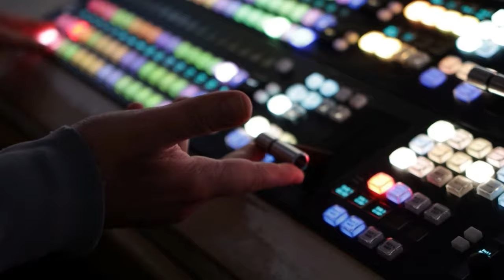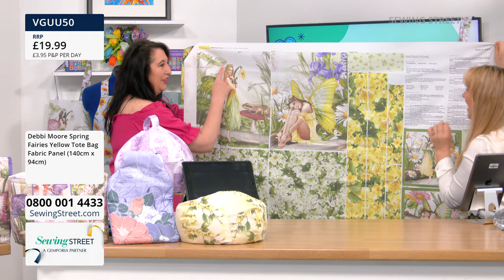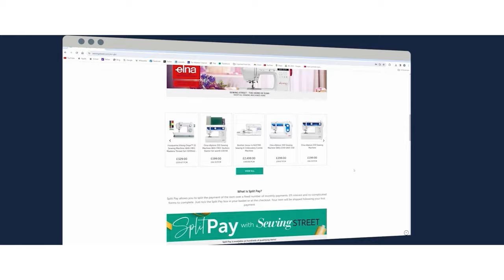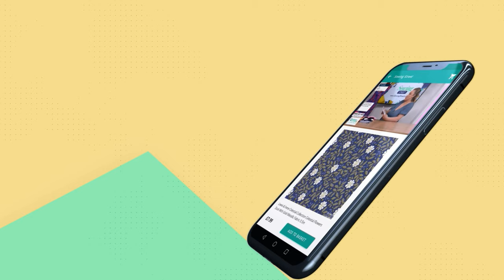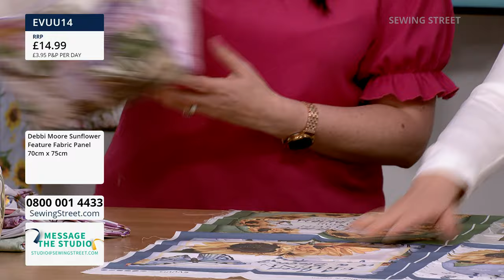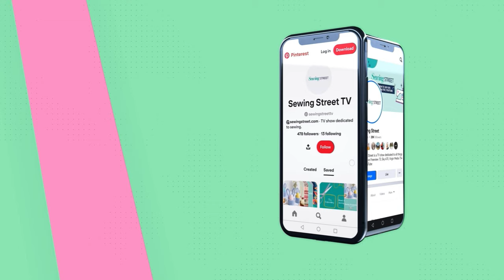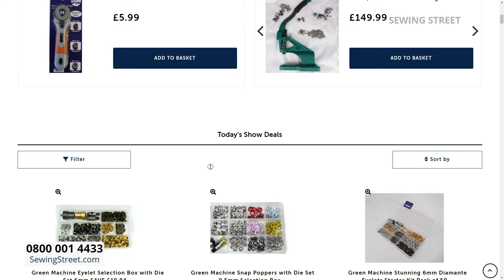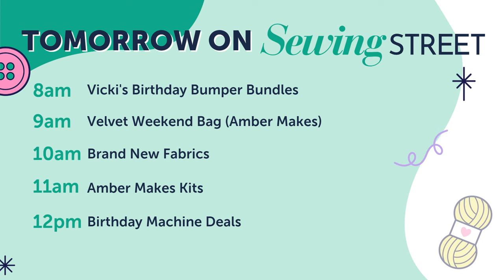Sewing Street Live - 20/04/24 - BIRDS OF A FEATHER BY DEBBI MOORE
VINTAGE FLORAL FABRICS BY DEBBI MO
08:00 - 09:00
Debbi Moore is back with her Debbi Moore Designs - Vintage Floral Fabrics!

VELVETS, TAPESTRY AND CANVAS FABRI
09:00 - 10:00
Join us for an hour of Velvets, Tapestry and Canvas Fabrics!

BIRDS OF A FEATHER BY DEBBI MOORE
10:00 - 11:00
Debbi Moore is back for a second hour with her Birds of a Feather by Debbi Moore Designs!

GREEN MACHINE
11:00 - 12:00
David Green is back on Sewing Street with the Green Machine!

GREEN MACHINE
12:00 - 13:00